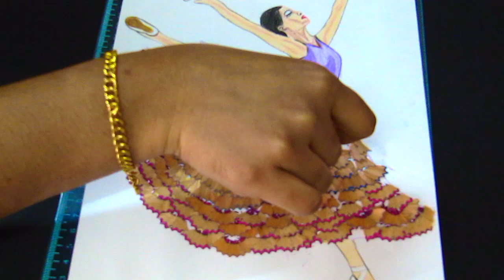ഇനി പെൻസിൽ വേസ്റ്റ് കളയല്ലേ! Creative Art & Craft Ideas From Pencils Scrap |How to Draw Dancing Girl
Trash To Treasure..! Recycling, crafts, tutorial...
Creative Art & Craft Ideas From Pencils Scrap | How to Draw Dancing Girl

From Todays Video  We Can Make Creative Art From Pencils Scrap..! Its a cheap and easy craft idea. Instead of disposing the shavings after sharpening you can make Creative Home Decoration. Use your  creativity and make new DIYs.

You will need items:
1) Canvas/ Drawing paper
2) Pencils Shaving Scrap
3) Color pencils
4) Liquid Gum